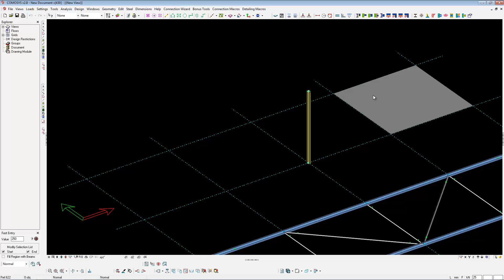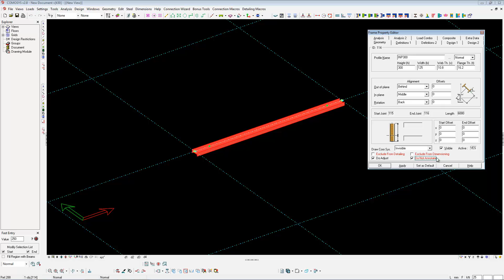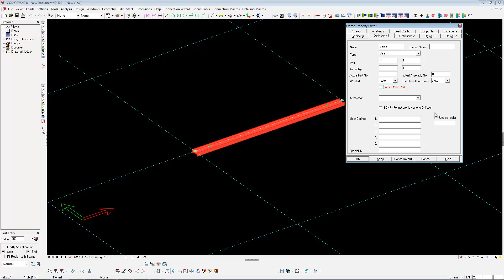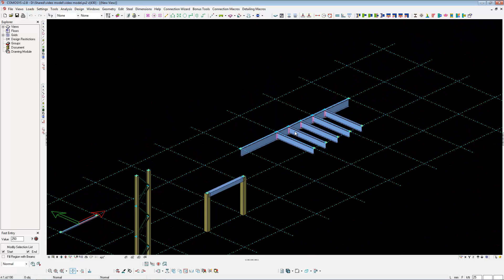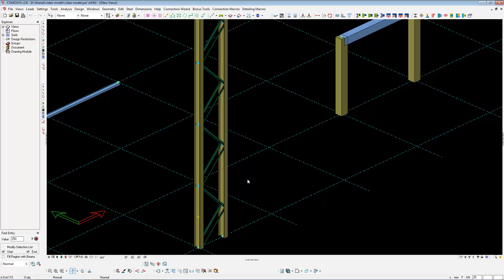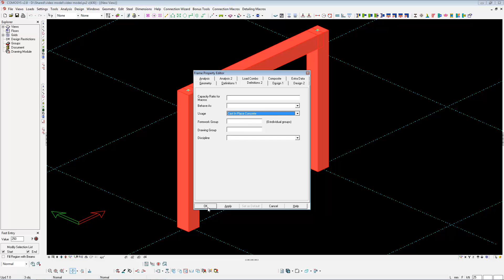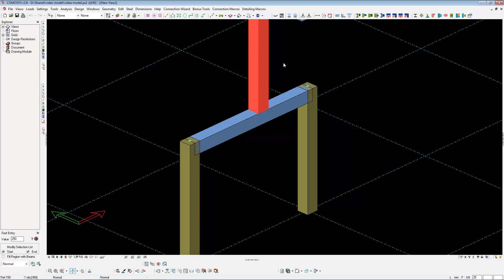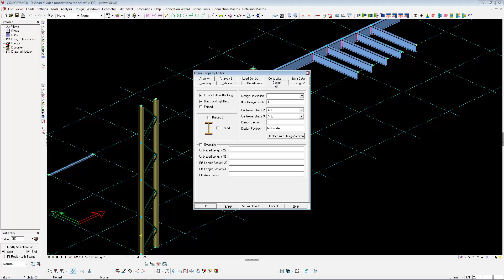03.03.01 - Profil nesnesi detaylandırma parametreleri